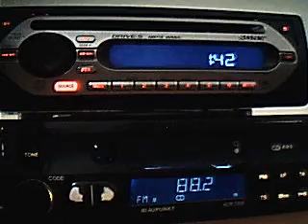fm dx local tropo